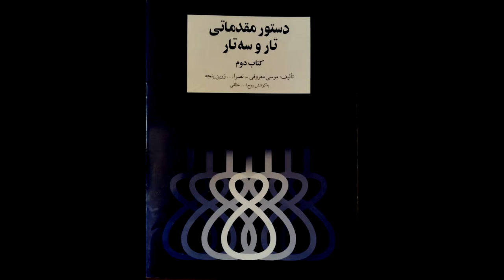تمرین 69 تار نیما فریدونی دستورمقدماتی تار وسه تار کتاب دوم هنرستان موسیقی روح اله خالقی